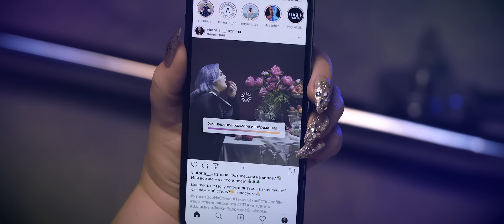Ленинград — Фотосессия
Режиссер - Даниил Величко

Загадочная женщина как нимфа:  Виктория Кузьмина
Тетя Мотя: Наташа Давыдова

Продюсер: Наталия Архипова
Оператор постановщик: Александр Зайцев
Оператор: Константин Логачев